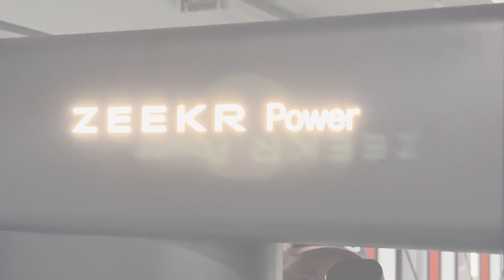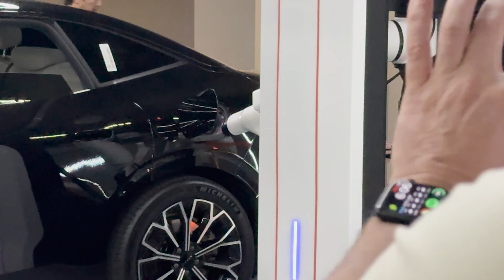Zeekr's robot arm Megawatt charger spied in China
On our Recent trip to the Shanghai auto show and Zeekr's headquarters, we were shown the prototype autonomous charging robot arm thatZeekr has been developing for self driving cars and taxis. This one pulled an incredible 600kW but they also showed off one that charged at 1.3MW.